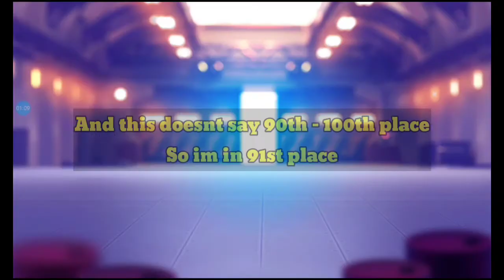Tanks A Lot | Leaderboard, Leagues And Chests! I'm Top 5000!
Im doing more Tanks A Lot videos!
I hope you enjoy them! Greatly, I have quit Brawl Stars and started playing Tanks A Lot!

They have made new updates to the game:
-Tickets are removed
-You can delete your profile
-New Portal Gun coming into this new wave of Expedition Mode